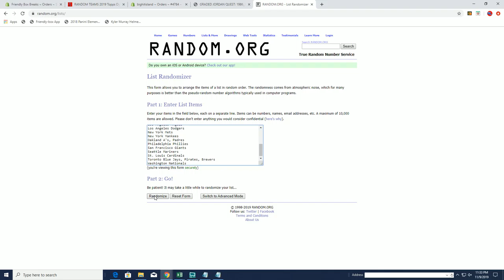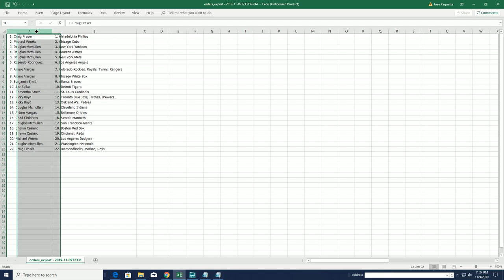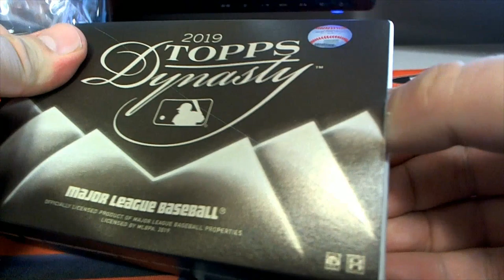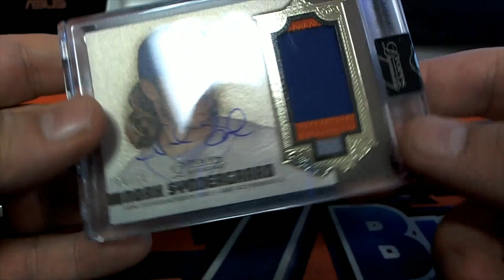2019 Topps Dynasty Baseball Hobby Box ID DYNBBRT106